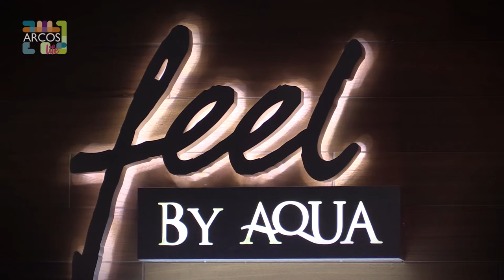Arcos Life / Spa / Tratamientos Exclusivos / Feel By Aqua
Un oasis en plena ciudad, no puedes dejar de consentirte, ven al spa más exclusivo y renueva tu cuerpo, ven con tu esposo o amigas y olvídate del estrés, Feel By Aqua en Paseo Arcos Bosques, reserva ya!

En Arcos Life encontrarás las mejores fiestas y antros en Nightlife, lo último en estilo y moda con Boutique y lo más exclusivo en descanso y bienestar con Resort.
Además, acompaños a conocer las mejores cocinas y chefs en Gourmet! Síguenos y recuerda: Si sabes... eres Arcos!